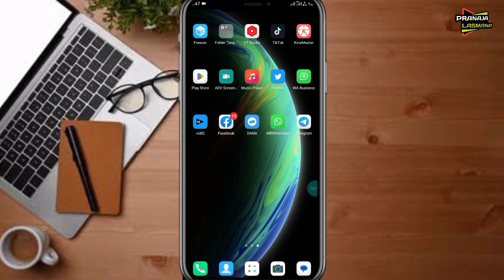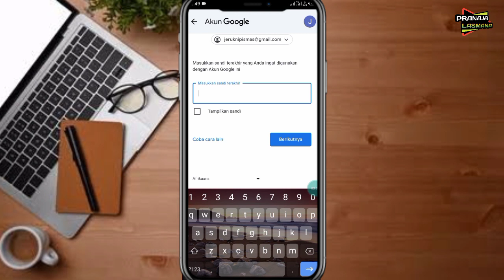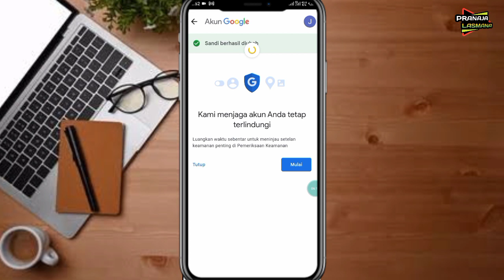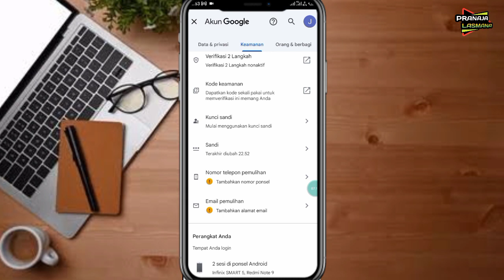Cara Mengatasi Lupa Kata Sandi Akun Google Tanpa Nomor Dan Email Verifikasi Pemulihan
Cara Mengatasi Lupa Sandi Akun Google Tanpa Nomor Dan Email Verifikasi Pemulihan